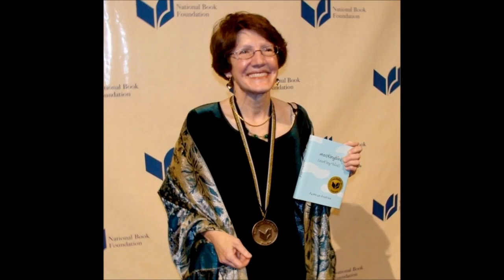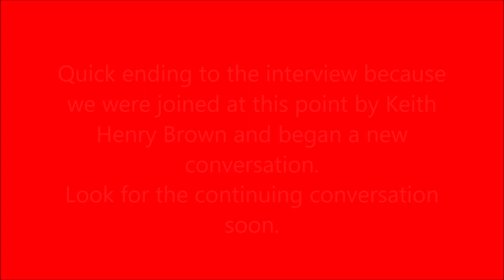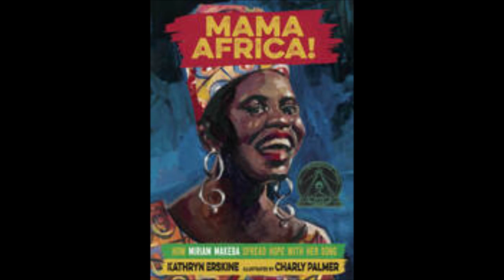In Conversation with Kathryn Erskine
This conversation with Kathryn Erskine covers some of her past publications, her current projects, and discusses a bit about her writing process and how she approaches school visits.

Listen in to find out about "Mockingbird" and the composing history of "Seeing Red".

Kathryn won the National Book Award for Young People's Literature for Mockingbird in 2010.  Find out how the book is fairing now.